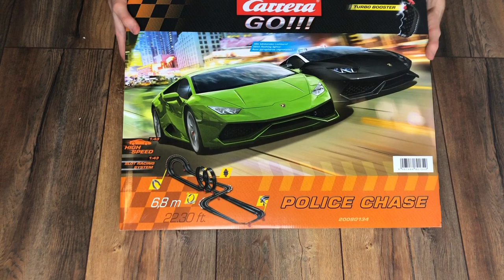Carrera GO Police Chase # Test Unboxing & Review der Einsteiger Carrerabahn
In diesem Video testen wir für euch die Carrera Go Startpackung " Police Chase".